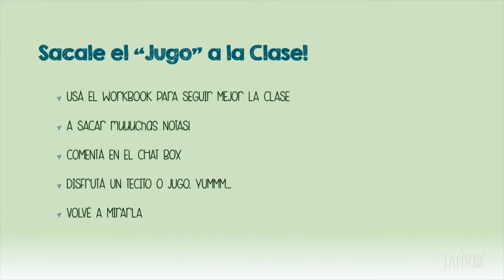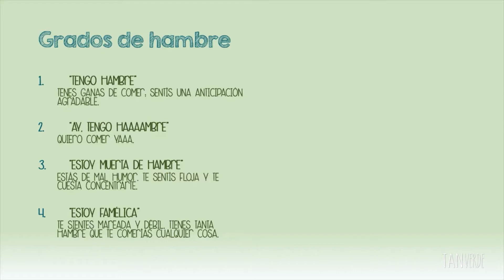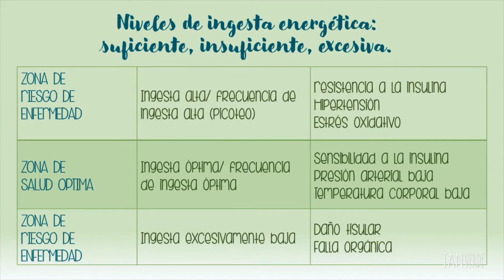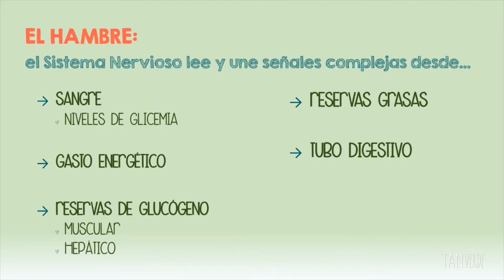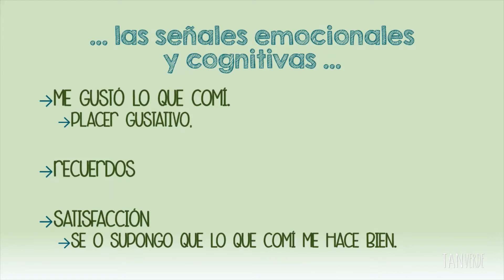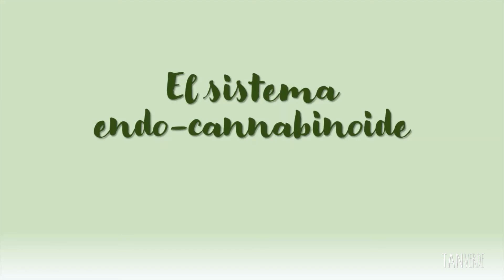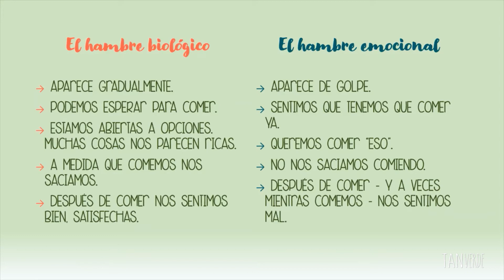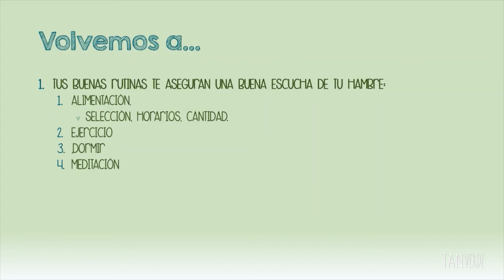HAMBRE EMOCIONAL & CÓMO SUPERAR LOS ANTOJOS – Con la Nutricionista Lic. Maren Torheim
DESCRIPCIÓN YOUTUBE:
Descargá GRATIS el Mini Recetario para seguir sumando ideas saludables a tu día